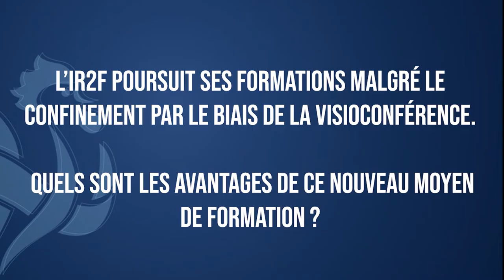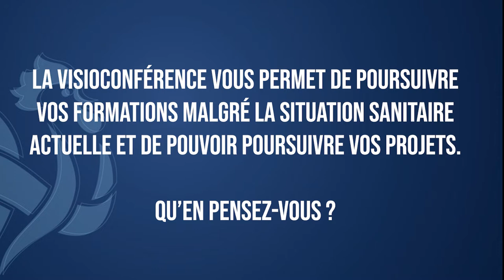Interview d'un stagiaire BMF saison 2020 - 2021